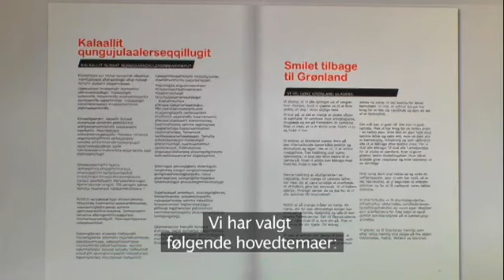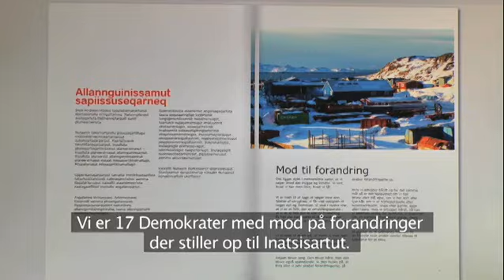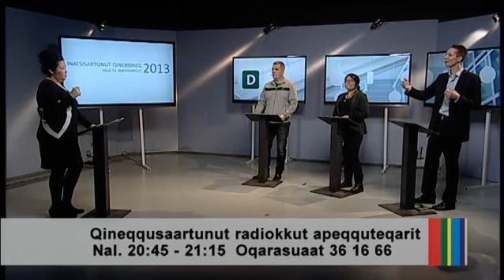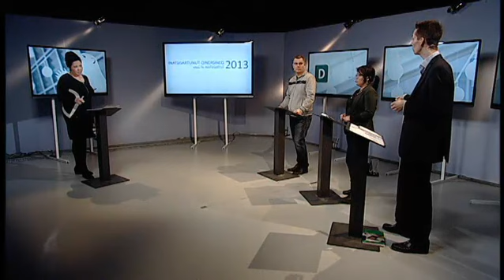IQ2013 Demokraatit apeqqarissaarfigineqarput 06.03.2013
Demokraatit qineqqusaarutitik ilisaritissavaat. Kingorna toqqaannartumik aallakaatitsivimmiit apeqqarissaarneqassapput. Kalaallisut ingerlanneqassaaq.

Demokraterne i krydsild
Demokraterne præsenterer deres valgprogram. Efterfølgende er der direkte krydsild i studiet med partiets valgkandidater. Grønlandsksproget.